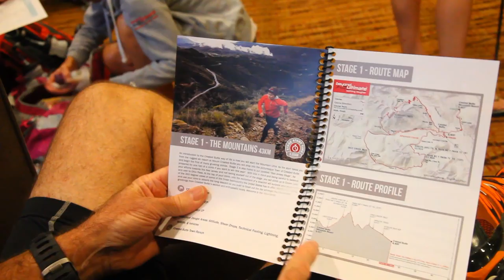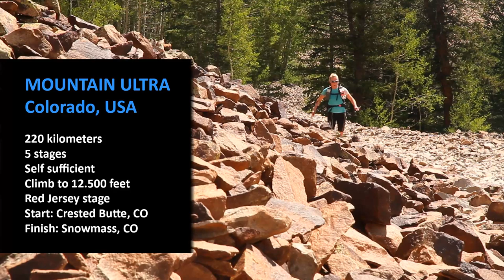Mountain Ultra - Throwback to 2013!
Plans are in place to resurrect the Mountain Ultra as soon as we can.  For now, here's a throwback to 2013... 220 kilometers - 5 stages - Colorado, USA.